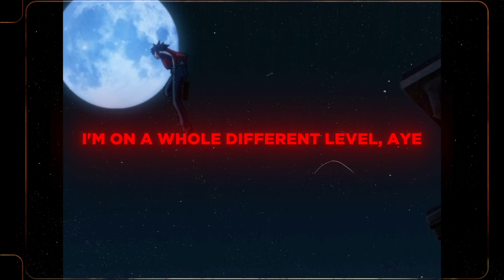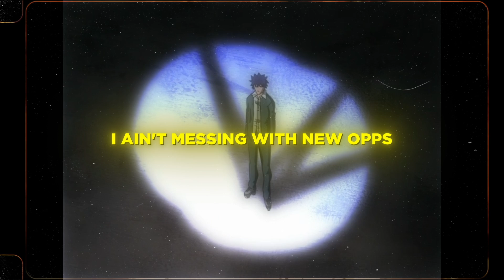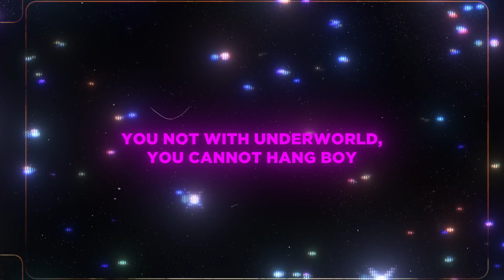AsaphDaKing & GalickZ - "Retro Life" (Official AMV) | HYDRO PLANET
AsaphDaKing & GalickZ - "Retro Life" (Official AMV)

TRACK NUMBER 5 FROM "HYDRO PLANET" THE COLLAB ALBUM

AMV by: Reece Lett @ReeceLett
Produced By: AsaphDaKing
Mixed & Engineered By: AsaphDaKing
Recorded & Written By: AsaphDaKing & GalickZ @GalickZ

WELCOME TO HYDRO PLANET! ARE YOU ENJOYING THE RIDE? 🚀🚀🚀

Music | Listen Here!
I am on all platforms! Just search my name if your preferred platform is not listed.